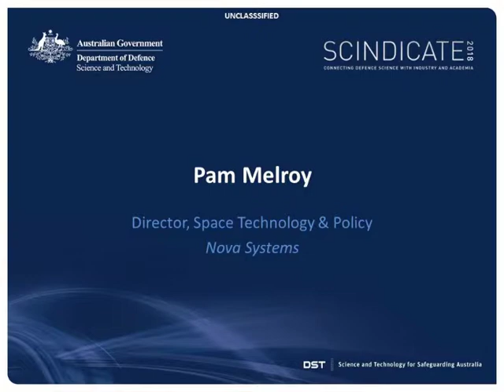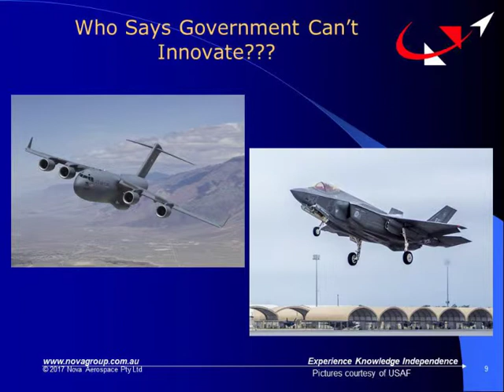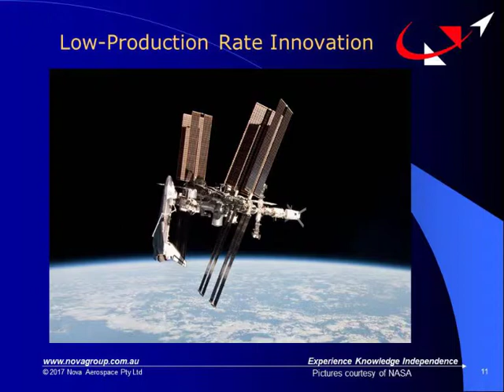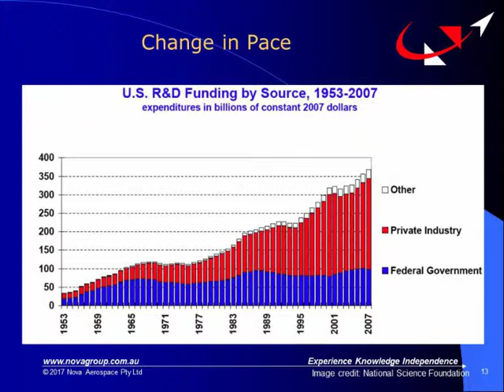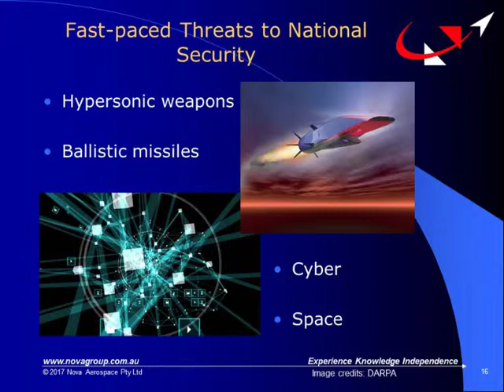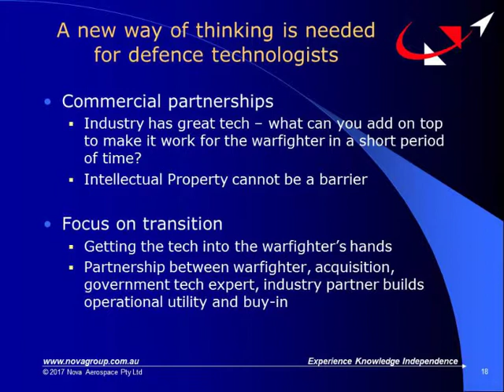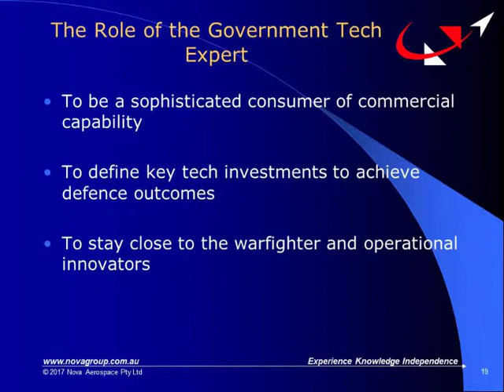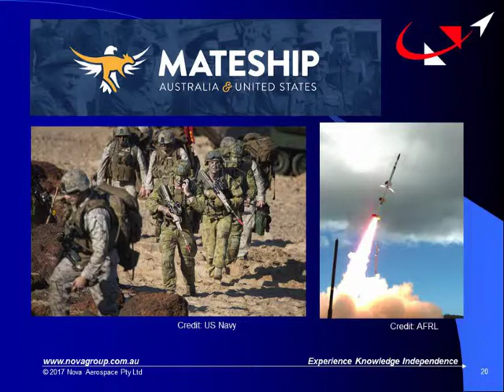Pam Melroy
Former NASA astronaut and current Director of Space Technology and Policy at Nova Systems, Pam Melroy, presents a keynote speech to SCINDICATE.